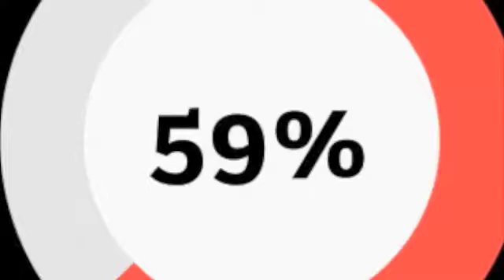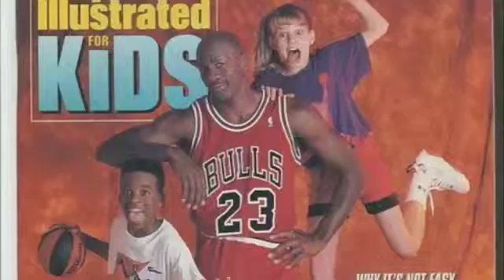The Olympic Basketball Dream Team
This documentary was created by two eighth-graders from Mary of Lourdes Middle School for the regional History Day competition at St. Cloud State University on March 21, 2015. It earned an honorable mention.